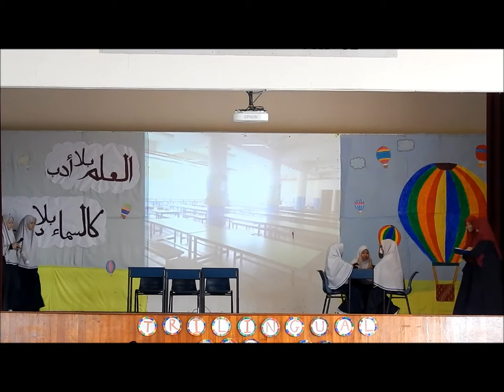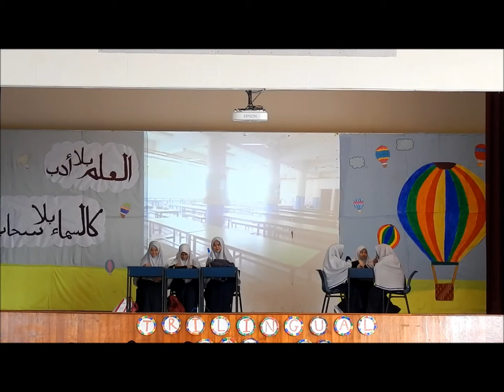Trilingual Show By Sec3 2015